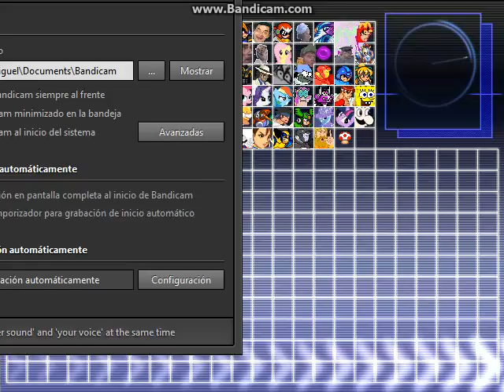M.U.G.E.N Capitulo #47 Doña Florinda Zero And The King VS Megaman Gumball And Tenguman